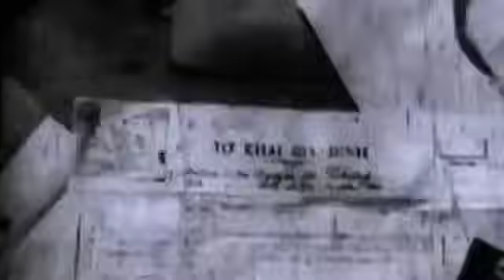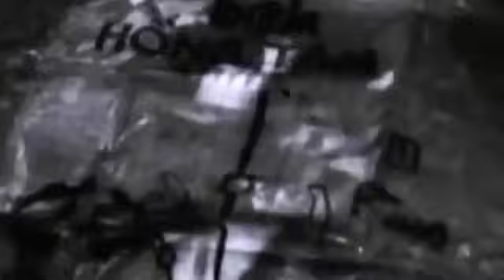MẶT TRẬN CHIẾN TRƯỜNG LÀO CỦA NHỮNG NGƯỜI LÍNH QUÂN TÌNH NGUYỆN VIỆT NAM.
Trân trọng kính gửi đến quý vị và các bạn những thông tin về mặt trận chiến trường lào. trích hồi ký chiến tranh của đại tướng Chu Huy Mân.